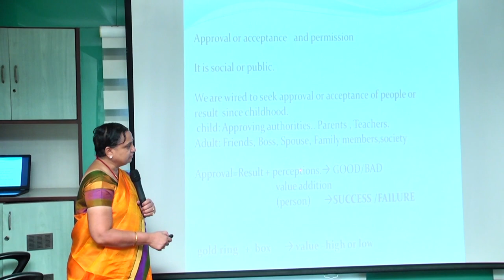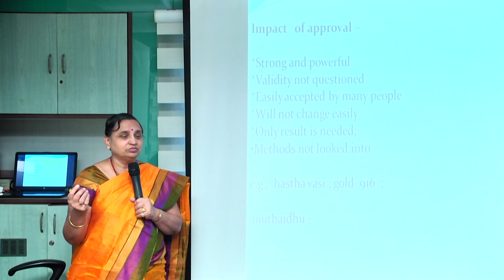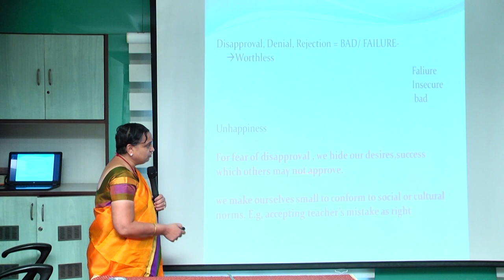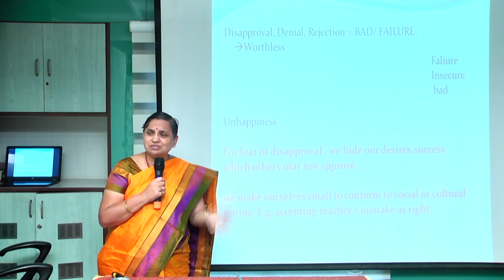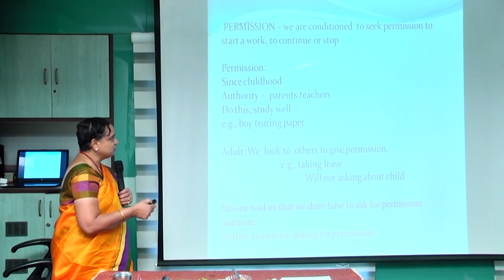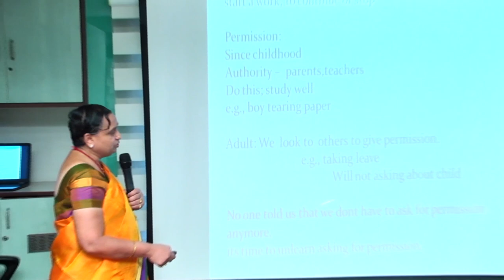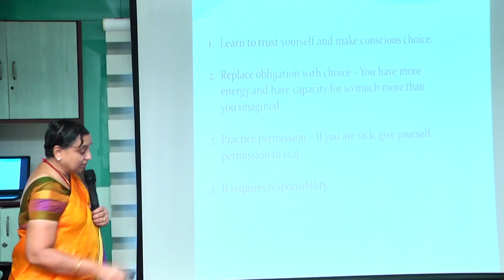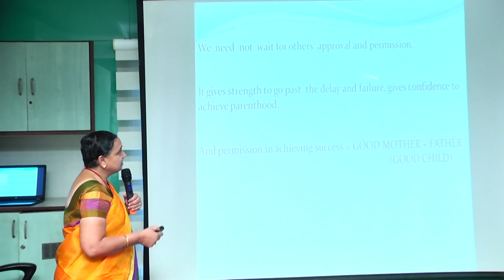543 How to overcome self acceptance by improving the self confidence physically and mentally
Explanation regarding how to overcome the self approval from others by improving our confidence levels